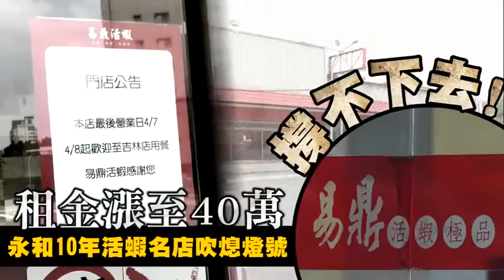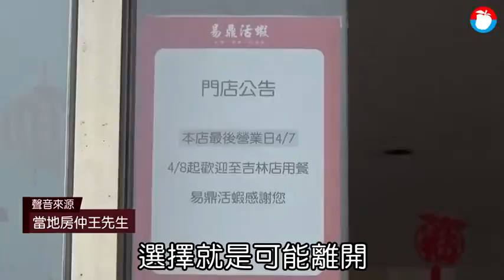【新北關店潮6】疑受不了月租漲到40萬 活蝦名店吹熄燈號 | 蘋果新聞網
新北市永和區保生路上飄香多年的「易鼎活蝦」，餐廳大、座位寬敞又備有停車場，是當地人聚餐首選，但最近被發現悄悄吹熄燈號，紅色店招已下架，內部也人去樓空，原本門庭若市的場景已成絕響...